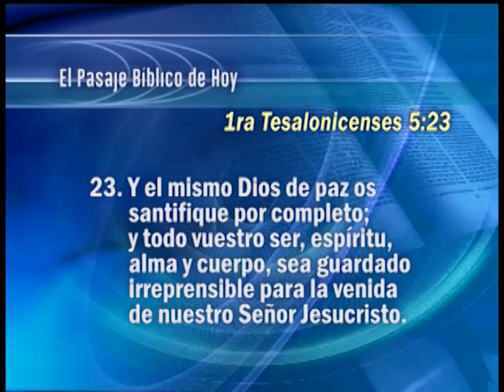10. Espíritu, alma y cuerpo | GCNTV Colombia - Dr. Jaerock Lee - Manmin Church